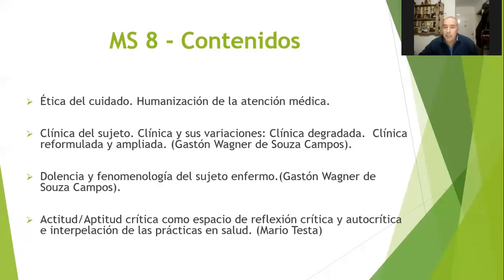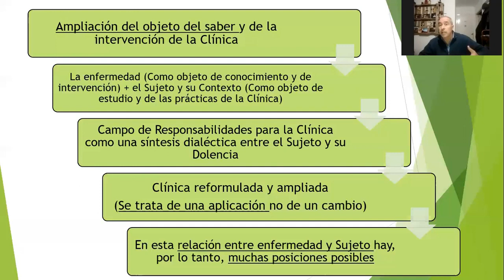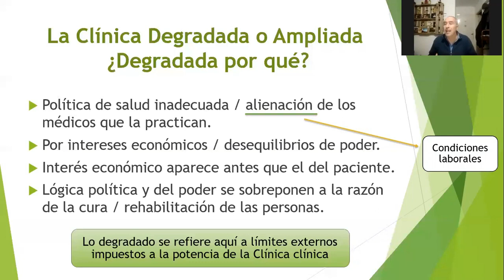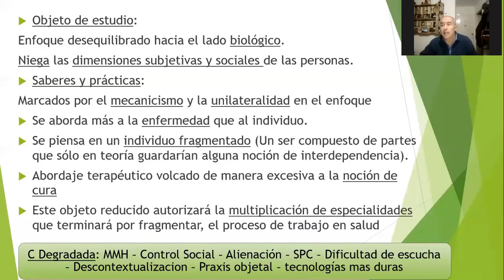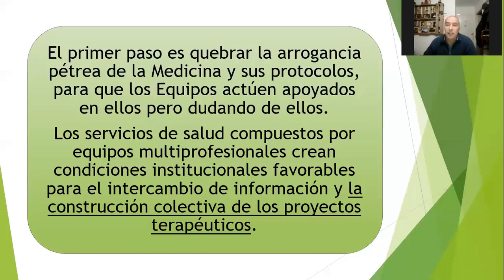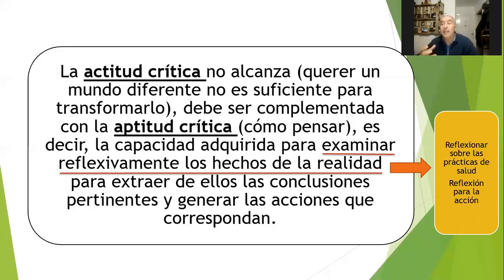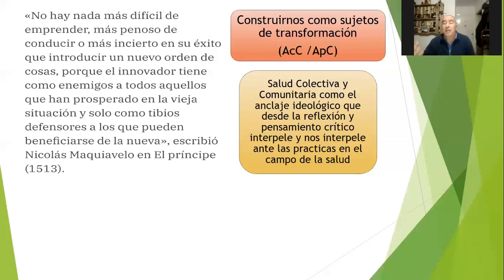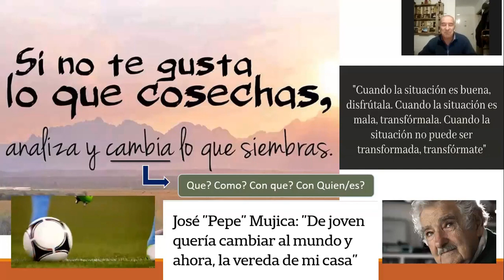N2 MS8 2021